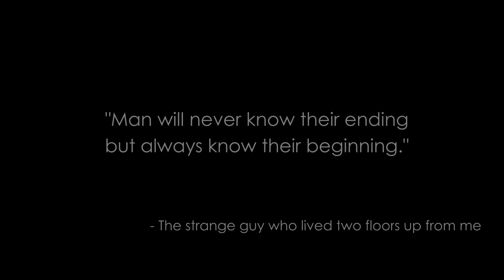The End of the End (The Cardcaptor Fred Story)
From a gamers past.